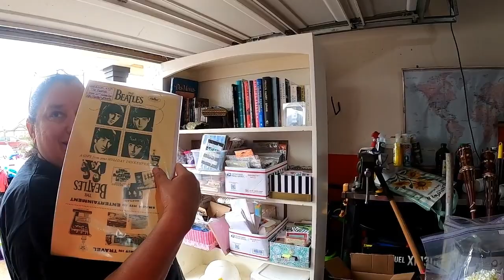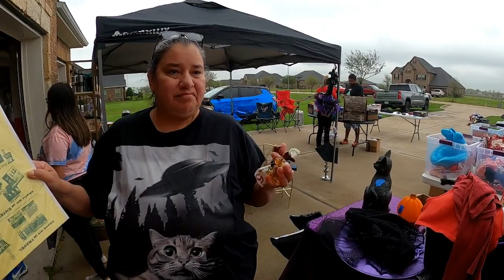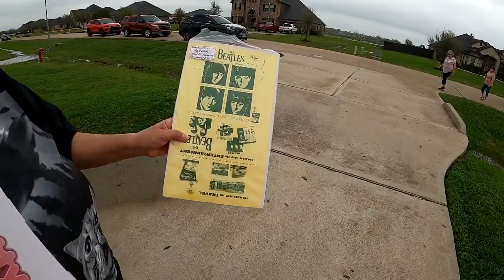NEEDVILLE, TX Citywide Garage Sales Spring '24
NEEDVILLE,  TX Citywide Garage Sales Spring '24!!!  Hi I'm Michelle Media! I'll be posting videos often that I hope will interest you. Subjects include: (but not limited to)  Thrifting, Saving Money, Women's Issues, Garage Sales, Flea Markets, Pets, Dollar Stores, Dumpster Diving and Curbside Finds.

Ingles Sin Barreras English Language Course